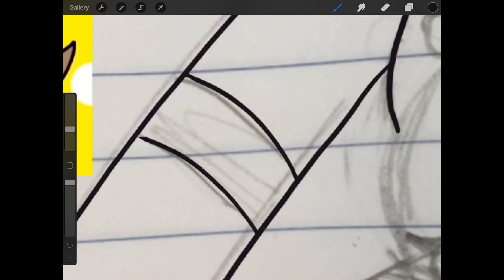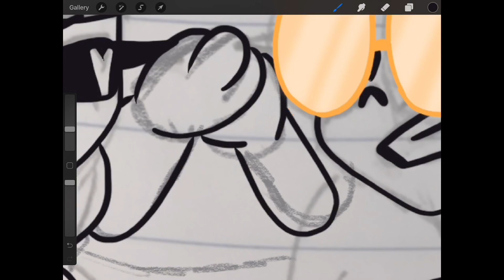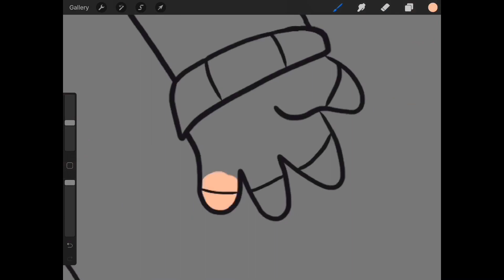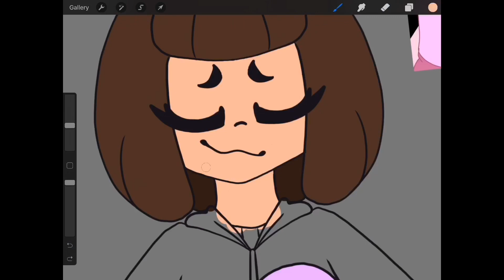Momma IZ [Speedpaint]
(★^O^★)
Time to give this AU some love! ♥️
(☆^O^☆)
Frequently Asked Questions
“What do you use to draw?”
•Procreate with an IPad Pro and Apple Pencil
“What do you use to animate/edit?”
•I animate in Flipaclip, add music and put it together in IMovie, and add effects and my watermark in PocketVideo.
•I use PicsArt to edit my thumbnails.